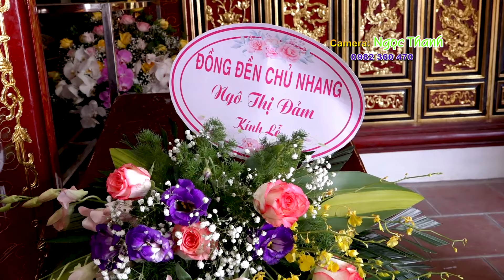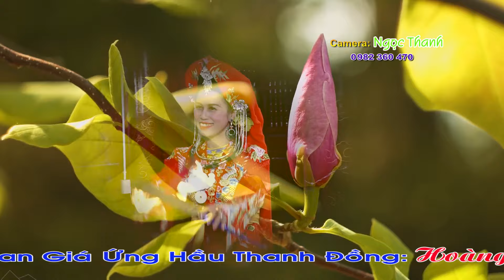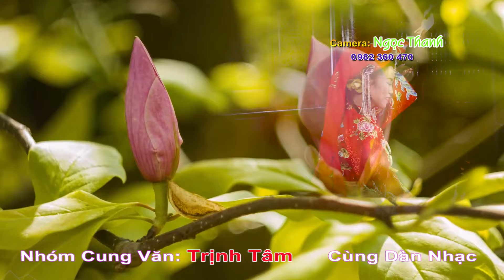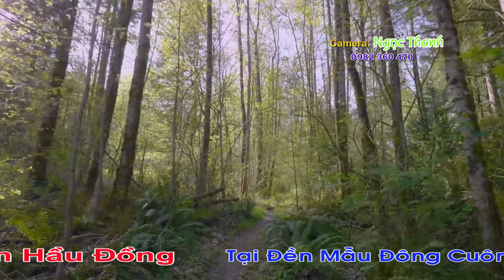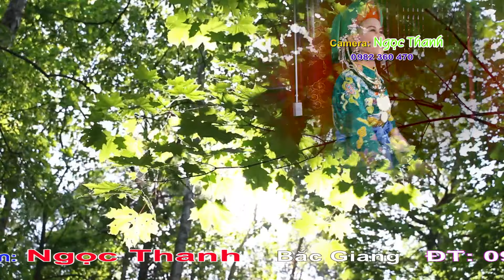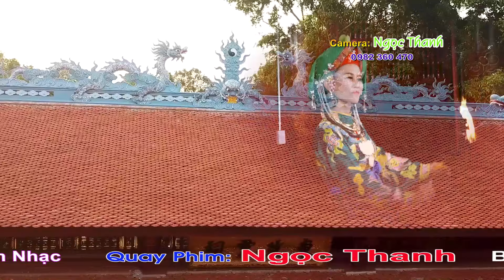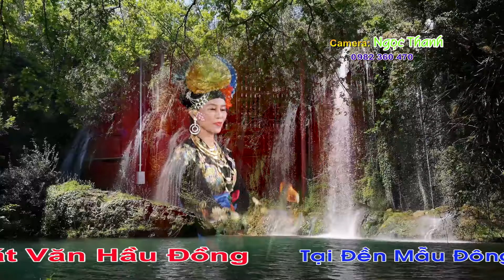Diễn Xướng Chầu Văn 36 Giá Tại Đền Mẫu Đông Cuông , Đồng Thầy Hoàng Thị Chiến . Hát Văn Trịnh Tâm